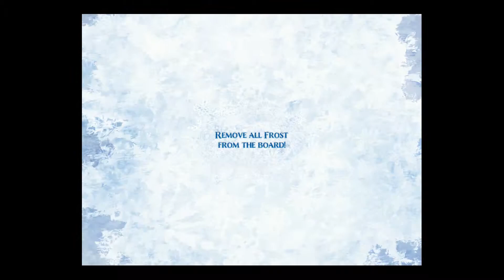Disney Frozen Free Fall - Level 34 [Gameplay Walkthrough]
Playing Disney Frozen Free Fall Level 34!

About Frozen Free Fall:
Disney Frozen Free Fall is a match-3 gameplay based off the animated film Frozen. It is a similar kind of gameplay to the Candy Crush Saga. With beautiful and colorful ice crystals where you match 3 or more and test your matching skills!

You start off as young Elsa and Anna, then unlock grown-up versions of the sisters as you progress through the land. You will also play with even more characters as you go on through the levels! Each character has unique power-ups as well.

Love playing this game! Each level gets more challenging. Beautiful music and graphics!